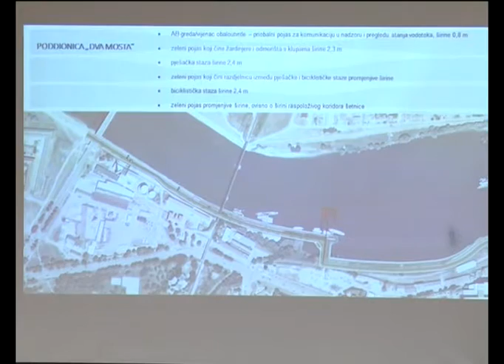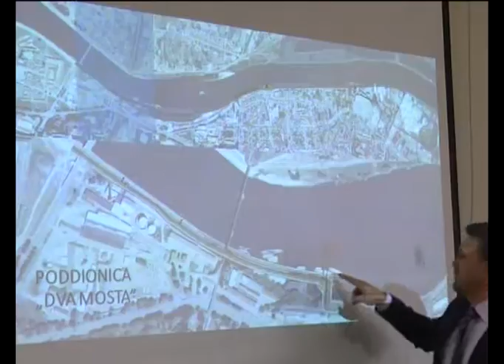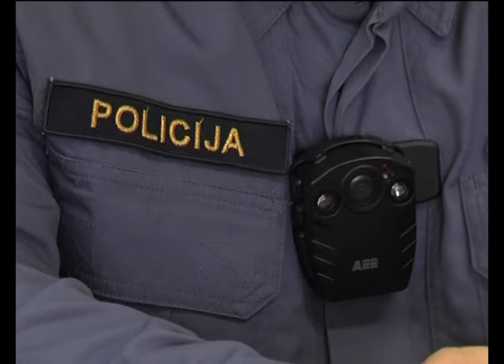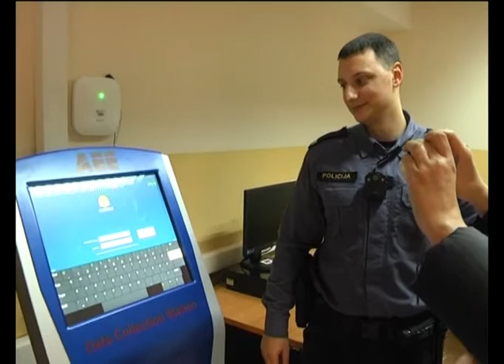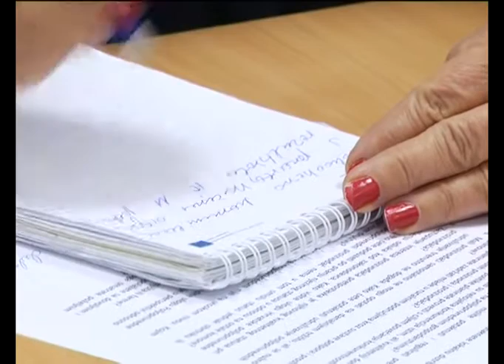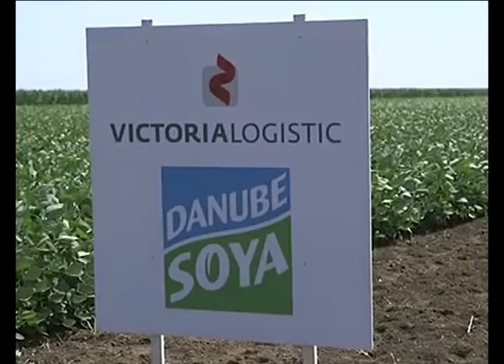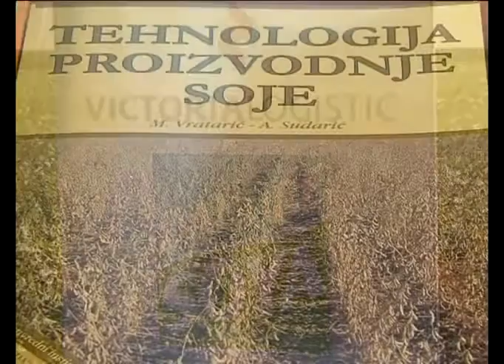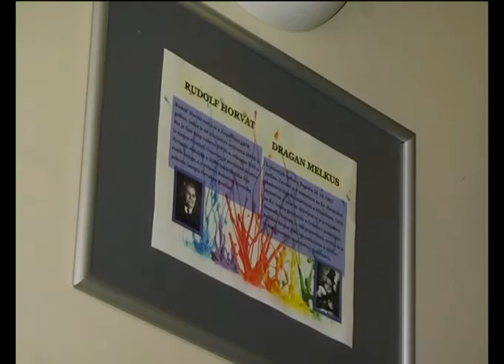DNEVNIK 13.10.2015. - Osječka televizija